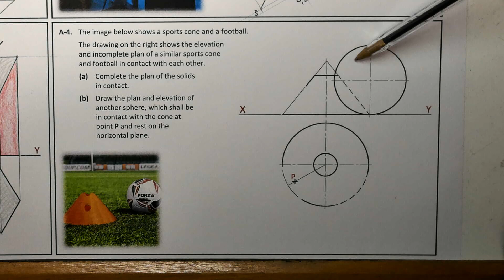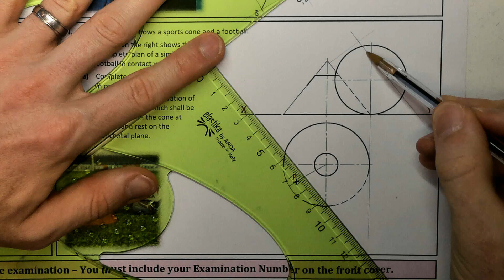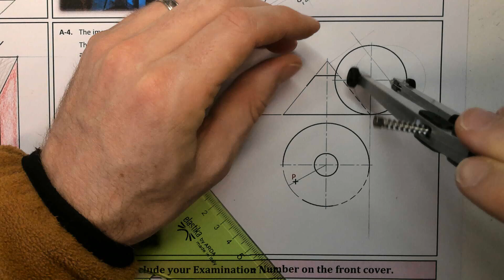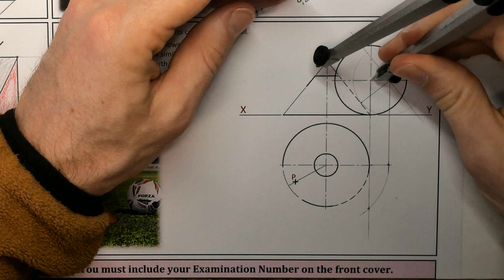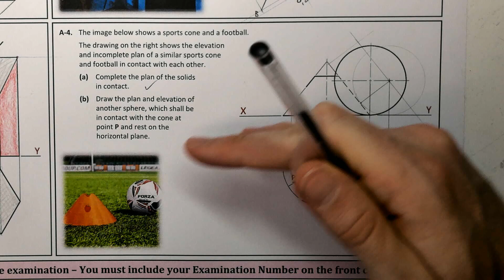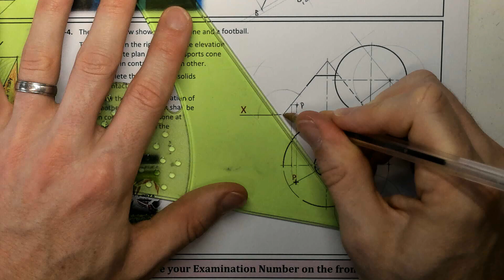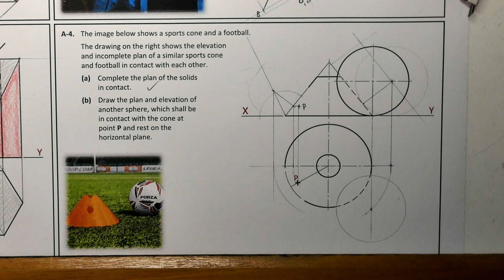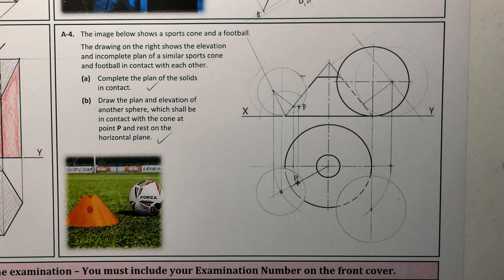DCG HL 2024 A-4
Section A 2024
A-4 Solids in Contact
0:00 Intro
0:50 Part (a)
3:50 Part (b)